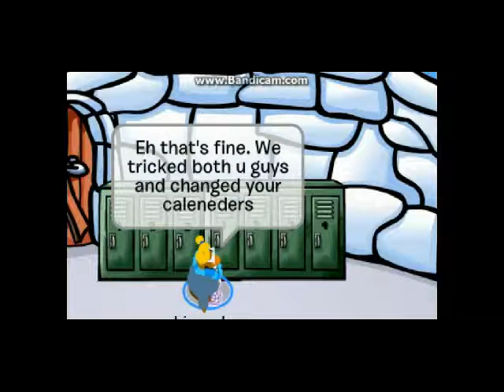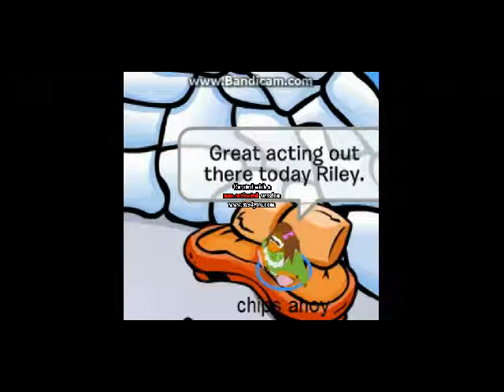dear diary the movie dear death part 6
Riley and Caitlyn finish their date.  Celebrity Gossip has more lies! That's all...